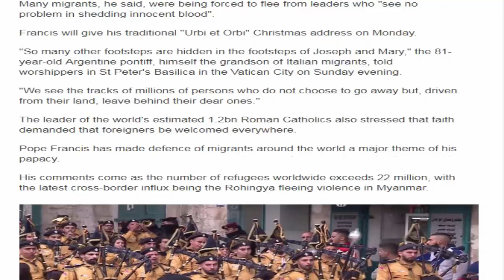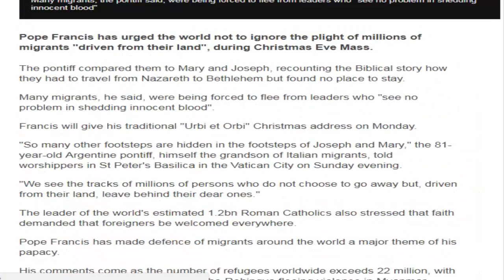‪‪Pope Francis‬, ‪Christmas Eve‬, ‪Vatican City‬, ‪St. Peter's Basilica‬, ‪Jesus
christmas,
christmas eve,
target christmas eve hours,
walmart christmas eve hours,
merry christmas eve,
Christmas,
Festivity,
Christmas Eve,
Festivity,
Jesus,
Preacher,
Vatican City,
Country in Europe,
Mass,
Liturgy,